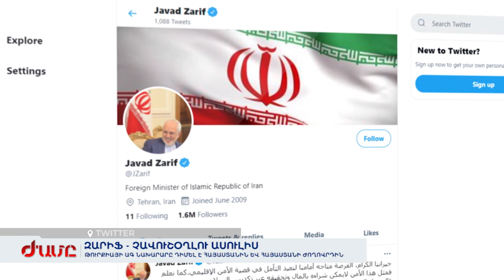Թուրքիայի ԱԳ նախարարը դիմել է Հայաստանին և Հայաստանի ժողովրդին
Թուրքիայի արտաքին գործերի նախարարն ասում է, թե տարածաշրջանում այսպիսի խաղաղությունից ամենաշատը կշահեն Հայաստանը և Հայաստանի ժողովուրդը: Այդ դեպքում անհասկանալի է մնում, թե ինչու է Չավուշօղլուն ամեն անգամ այսպես առանձին ու հատուկ շեշտում հենց Հայաստանին ու հայերին, ինչու է փորձում համոզել, և եթե այս ամենից ամենամեծ շահողը Հայաստանն է, ինչու է շահագրգռված հենց Թուրքիան: